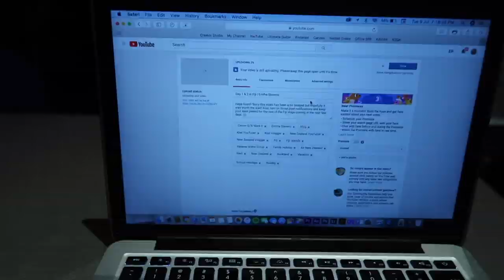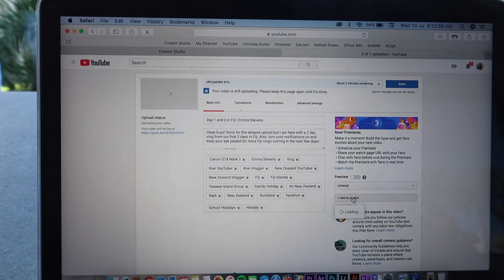Day 7 and 8 in Fiji | Emma Stevens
Hey guys! Part 4 to the Fiji Vlogs is here! 2 more parts to go hehe

Cameras:
GoPro Hero+